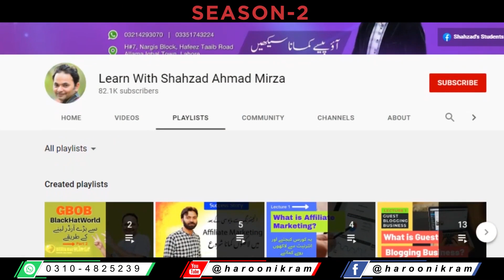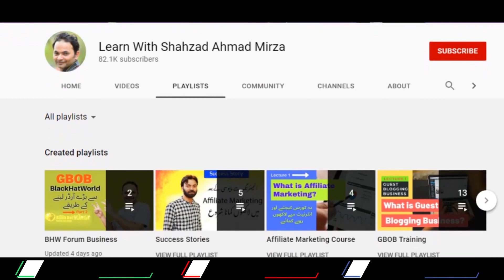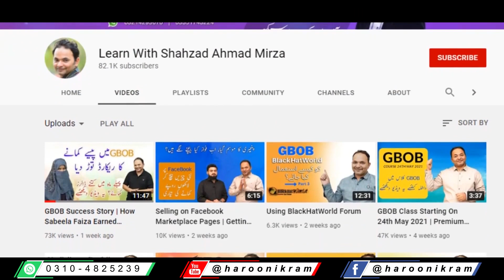How To Earn Online Money with No investment in Pakistan @Learn With Shahzad Ahmad Mirza Haroon Ikram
Haroon Ikram - Motivation Speaker, Life Coach, Corporate Trainer, Educationist, NLP practitioner, and Qasim Ali Shah Foundation's Lead Trainer.
Contact  what’s app  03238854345, 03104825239 for appointments for regular  paid counseling  & consultation sessions as well as for 5 mint free sharing on Saturday
For appointments Contact Mohsin (Manager) 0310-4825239
For:
  — Motivational Session
  — NLP Courses
  — Career Counseling
  — Teacher Training
  — Self-Management
  — Personality Development
  — Communication Skills
  — Leadership Skills
  — Corporate Training

Short WhatsApp status
Shorts video
YouTube Shorts